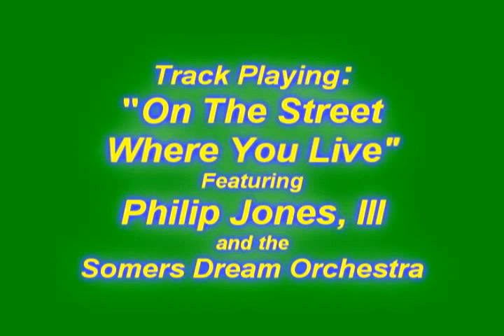pBone and Phil Jones, III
Introducing the "pBone" the WORLDS first all PLASTIC trombone performed by Conn - Selmer Artist Philip Jones, III.  This video features Philip Jones, III playing the NEW "pBone" in performance with the Somers Dream Orchestra. Filmed live on September 24, 2011 Phil is using the plastic mouthpiece that came with the horn and this was his first performance ever playing the "pBone!" He plays two brief solos in this video, "I'm Gettin' Sentimental Over You" and "All The Way." We were all amazed at the sound this instrument was able to produce!
deo.